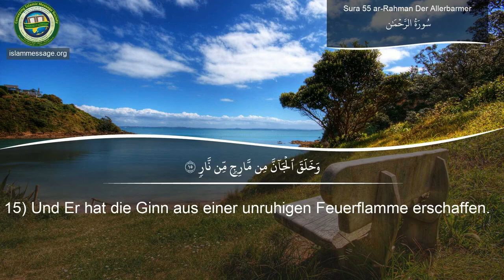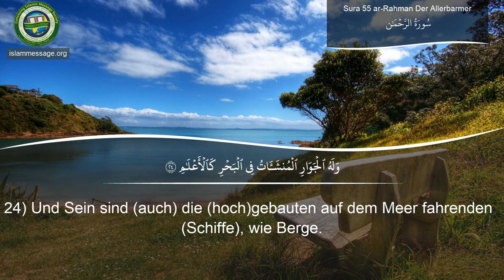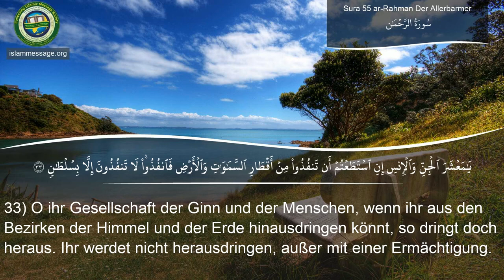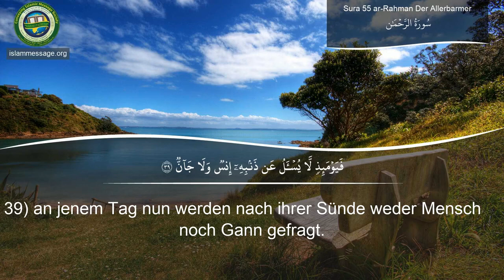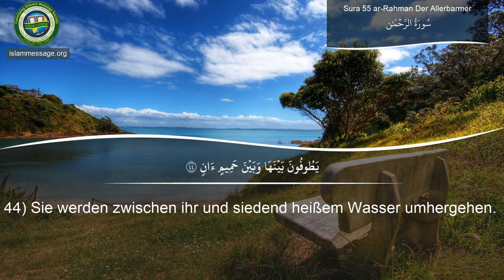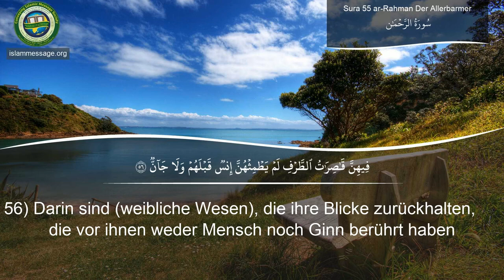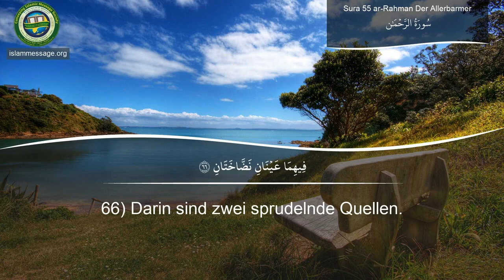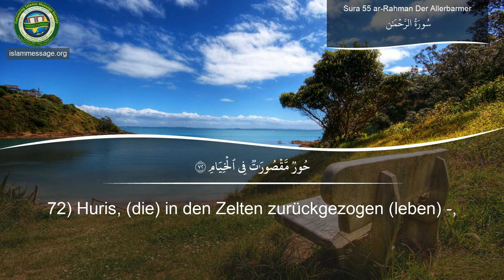55. Sure Ar-Rahman (Der Erbarmer) | Mischari Raschid Al-Afasi ᴴᴰ